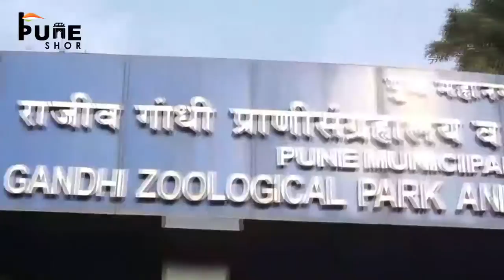Awesome Katraj | Pune | Iskon Temple | Katraj Zoo | Katraj Lake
Awesome Katraj - Take a trip down memory lane at Katraj where we have spent our time and have created so many memories. From family visit to Katraj zoo during childhood to visiting iskcon temple with friends.